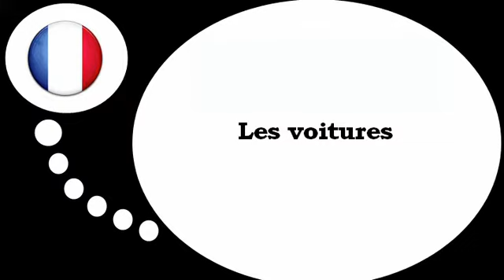Franska lektion = bilarna